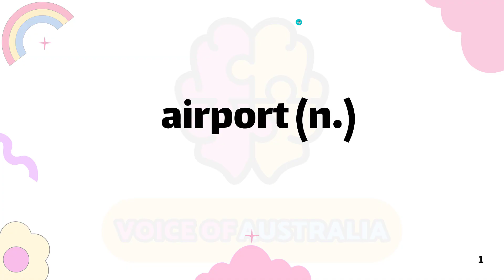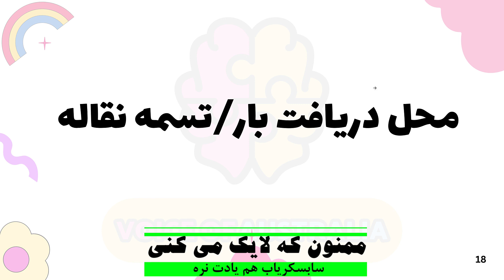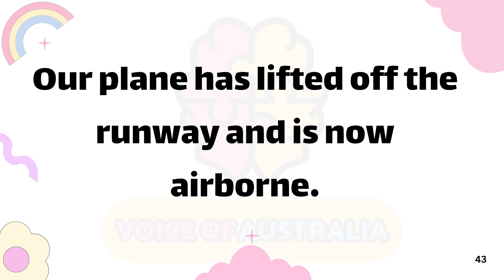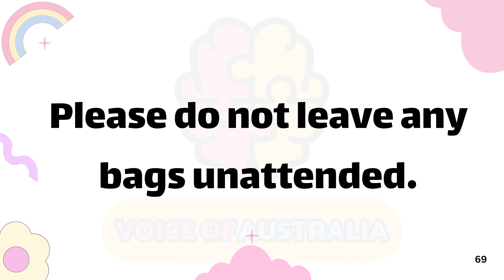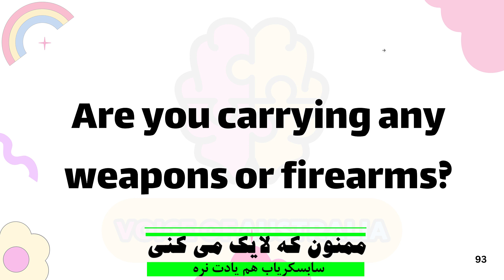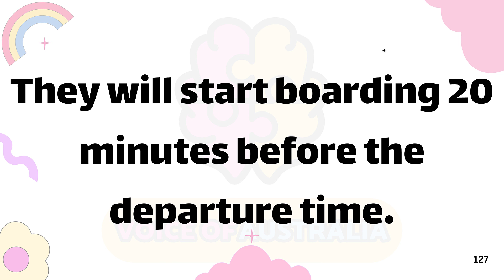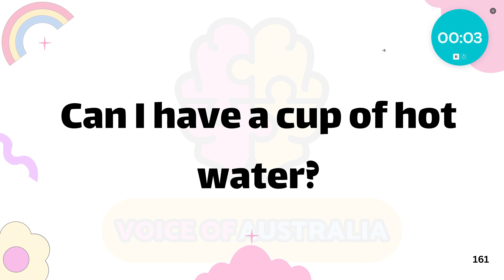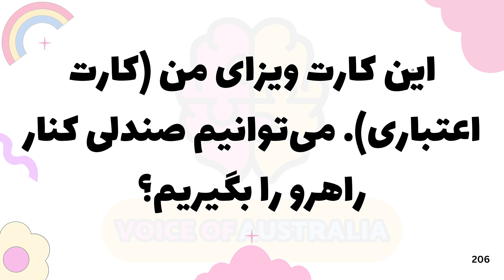آموزش مکالمه زبان انگلیسی در 21 روز مکالمه های انگلیسی فرودگاه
سلام به همه دوستان عزیز! در این ویدئو، آموزش زبان انگلیسی را از طریق مکالمات فرودگاه برای شما آماده کرده‌ایم. در این سری ویدئوها، ما به شما در ۲۱ روز، با آموزش موقعیت‌های مختلف فرودگاه و مکالمات ممکن در هر موقعیت، در یادگیری زبان انگلیسی کمک خواهیم کرد.

از لحظه ورود به فرودگاه تا پرواز، با ما به سفری هیجان‌انگیز به دنیای مکالمات انگلیسی در فرودگاه بپیوندید. در این ویدئو، ما بهترین راهکارها و نکات حرفه‌ای را برای مواجهه با موقعیت‌های مختلف در فرودگاه به شما آموزش خواهیم داد.

همچنین، در این ویدئو می‌توانید از داستان‌ها و مثال‌های عملی برای یادگیری مکالمات فرودگاه استفاده کنید. از پرسش درباره جزئیات بلیت و صندلی، تا مذاکره در مورد هزینه‌ها و درخواست تغییر مسیر، همه چیز را در این ویدئو خواهید آموخت.

پس حتماً این ویدئو را تماشا کنید و با آموزش مکالمات فرودگاه، زبان انگلیسی خود را تقویت کنید. همین حالا دکمه سابسکرایب را فشار دهید تا هیچ ویدئوی جدید از دست ندهید و به یادگیری زبان انگلیسی در محیطی سرگرم‌کننده و آموزنده ادامه دهید.

حمایت ویژه از کانال صدای استرالیا💖💖💖

توی این ویدئو مهمترین و پرکاربردترین جملات زبان انگلیسی رو که هر زبان آموزی لازم هست یاد بگیره رو براتون آوردم دوستان عزیز
این جملات جملاتی هستند که انگلیسی زبان ها هر روزه توی مکالماتشون استفاده می کنند و اگر به دیدن فیلم ها و سریال های انگلیسی زبان علاقه دارید می بینید که این جملات بارها توشون تکرار می شوند.

در این مجموعه فیلم  جمله های بسیار کاربردی و پرتکرار زبان انگلیسی رو براتون از دل فیلم ها و سریال های زبان انگلیسی که انگلیسی زبان ها خیلی استفاده می کنند رو براتون تهیه کردیم. تمرین و تکرار کردن همین جملات خیلی توی راه افتادن مکالمه زبان انگلیسی به شما کمک می کنه و میشه گفت به اندازه چند ترم کلاس زبان در آموزشگاه زبان شما جمله و عبارت کاربردی یاد می گیرید و می تونید فیلم ها و سریال های زبان انگلیسی رو از این به بعد بهتر متوجه بشید.

در کانال آموزش زبان انگلیسی صدای استرالیا سرفصل های زیر در آموزشمد نظر ماست:
 ، آیلتس ، تافل ،آموزش رایتینگ ، زبان انگلیسی از ابتدا، سیر تا پیاز گرامر ، لغات تافل
اصطلاحات زبان انگلیسی ، آموزش رایتینگ آیلتس ، مکالمه انگلیسی از صفر ، مکالمه انگلیسی از صفر ، کلاس آنلاین زبان انگلیسی ، کانال آموزش زبان ، بهترین روش یادگیری زبان ، آموزش زبان از ابتدا ،

لطفا لایک و کامنت فراموش نشه. ❤❤❤❤
موفق باشید🌹🌹🌹🌹🌹
About Us:
Learn English with VOICE OF AUSTRALIA - The Fastest, Easiest and Most Fun Way to Learn English
Start speaking English in minutes with Audio and Video lessons.
VOICE OF AUSTRALIA is an online English language learning channel. With us you'll learn to speak, read, and write English. You'll have fun learning with listeners around the world. Get ready to "wow" your friends, family, teachers and colleagues with the English you'll learn with us!

On this channel, we will practice and improve our English , using your favorite TV shows, movies, and talk shows, to learn to understand native English without getting lost, without missing the jokes, and without subtitles.

If you find a way to show them something, they can use their own intelligence to learn. This is my approach to teaching, trying to be both informative while allowing the students to find their own way of learning.